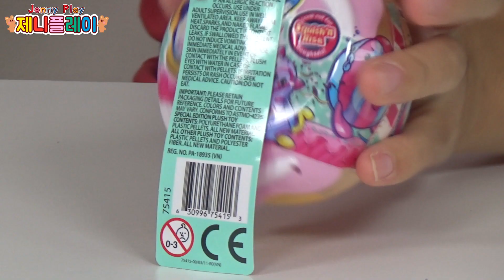Jenny play UNBOXING Random Mystery pack 이것저것 미스테리팩